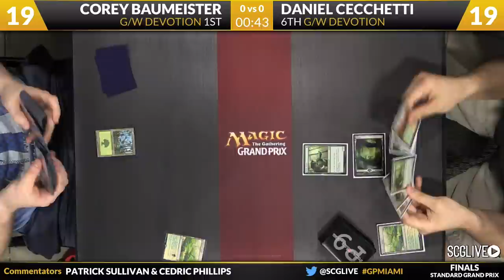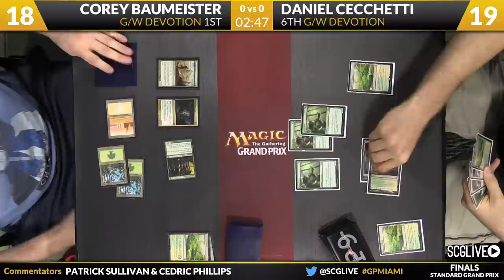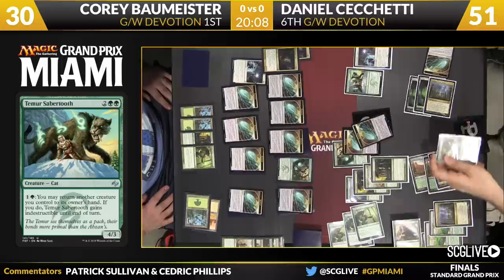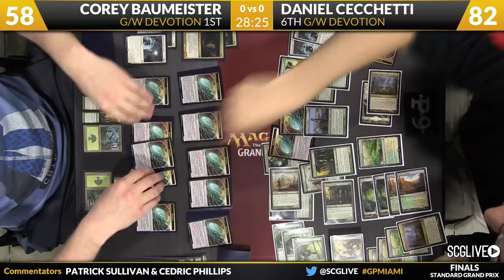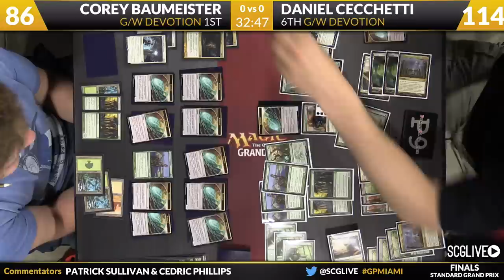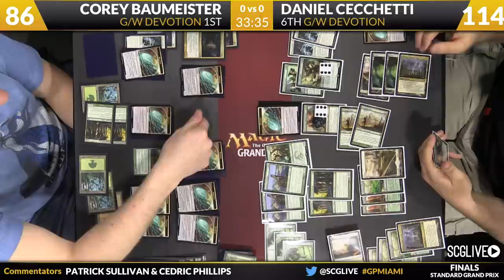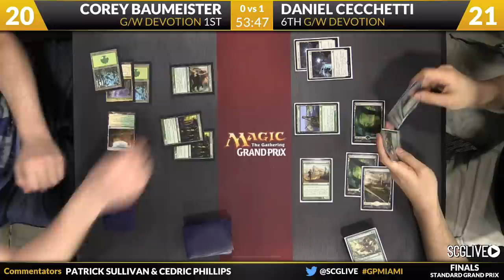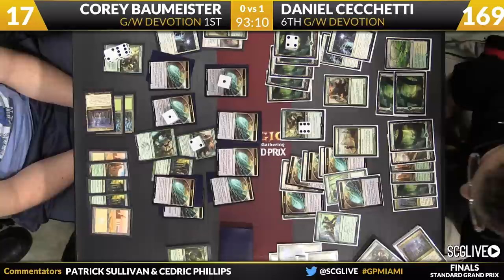Grand Prix Miami 2015 Finals: Corey Baumeister (G/W Devotion) vs. Daniel Cecchetti (G/W Devotion)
Watch the finals of Grand Prix Miami 2015, featuring Corey Baumeister (playing G/W Devotion) against Daniel Cecchetti (playing G/W Devotion).
Format: Standard